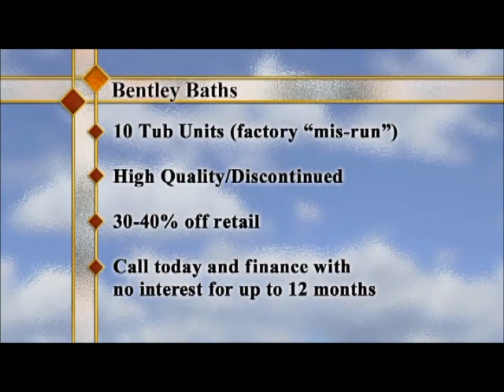Walkin Bathtubs | ABC Interview | BENTLEY WALK-IN THERAPY TUBS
George Bentley is interviewed on ABC regarding walk-in bathtubs, safe bathing solutions and to power of their trademarked "Medical Hydrotherapy"